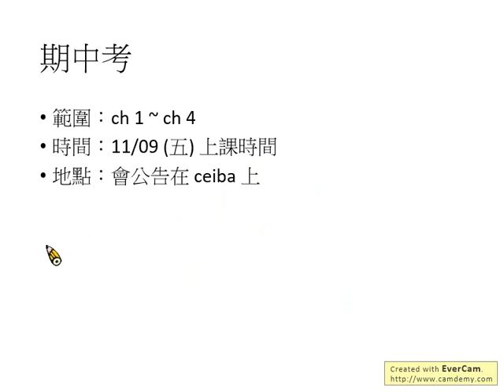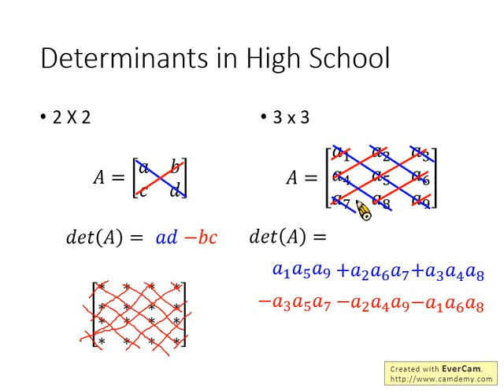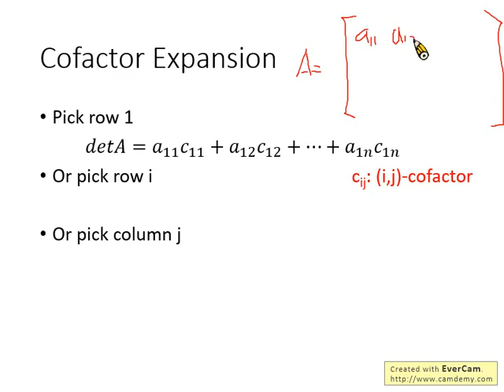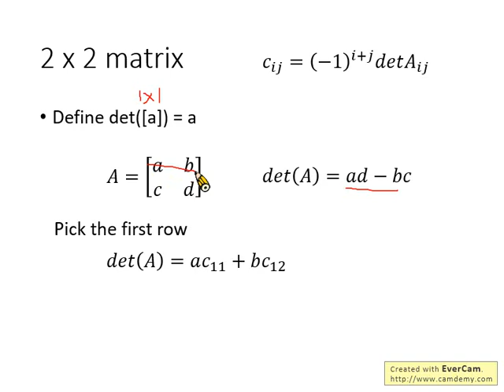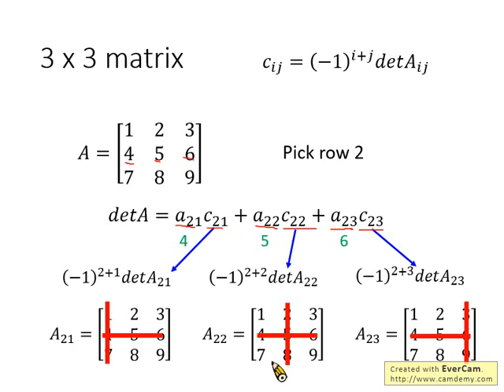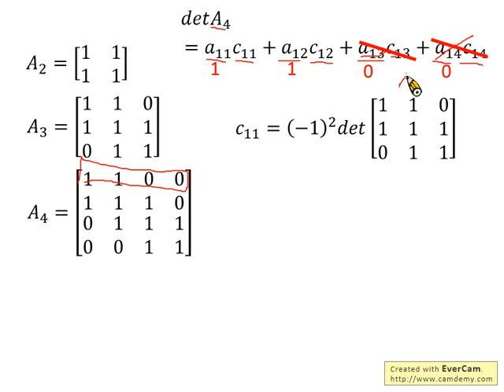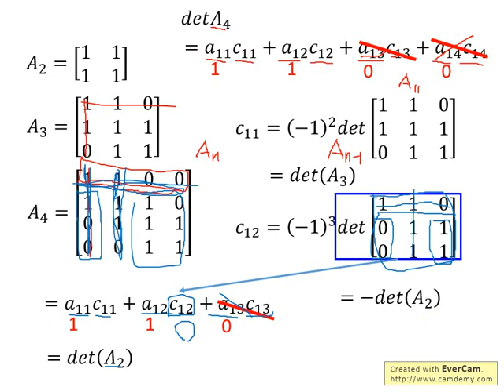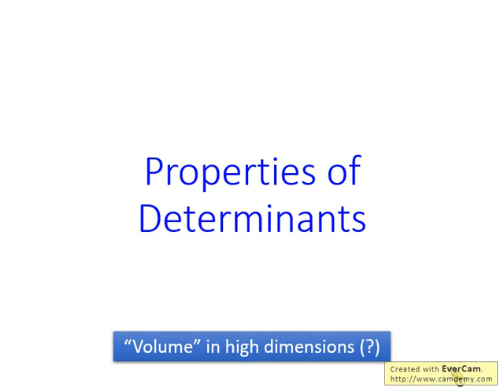Linear Algebra Lecture 23: Formulas of Determinant